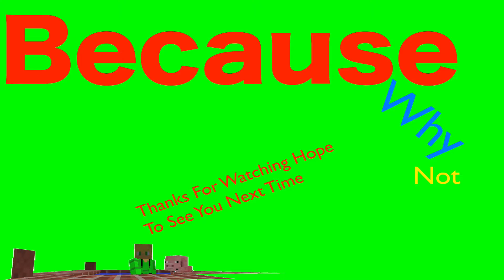Epic Sky Wars | Minecraft Mine Games | Caution....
Today I play some Minecraft sky wars and go a tad bit crazy!